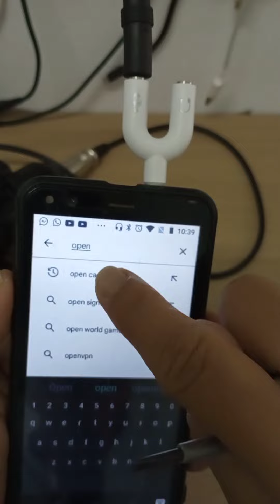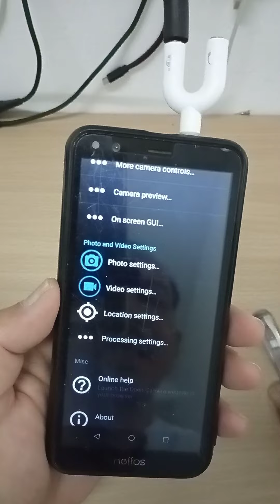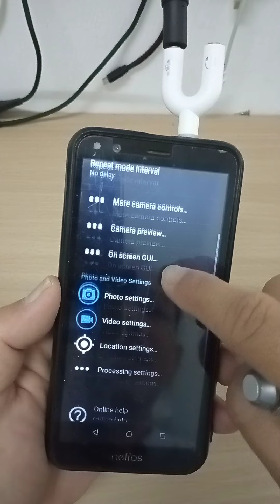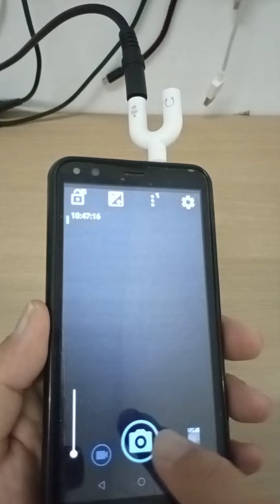Rakam video tapi suara perlahan dan tak jelas. ada benda lain rupanya nak kena tengok